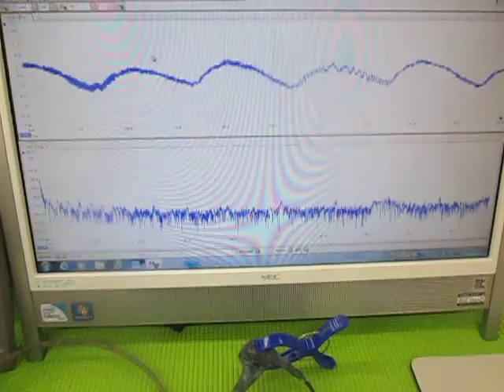超音波テスターによる、超音波伝搬状態の測定